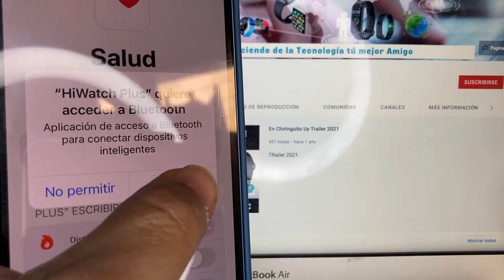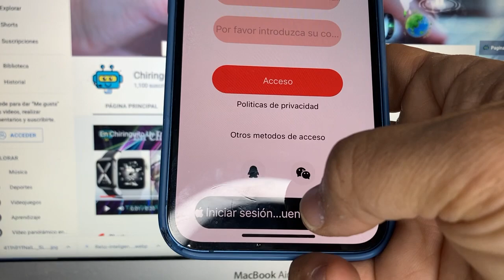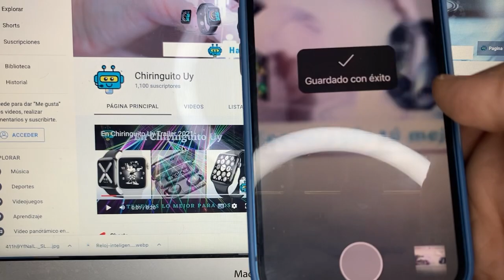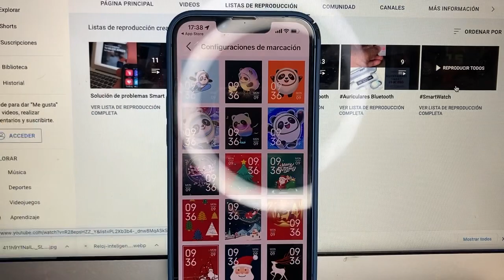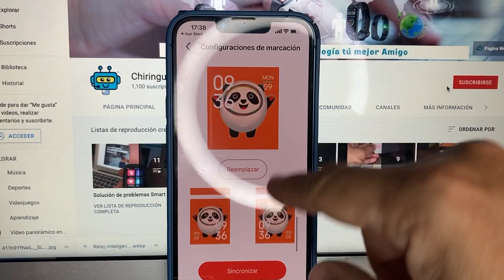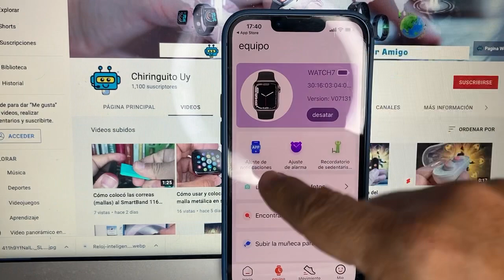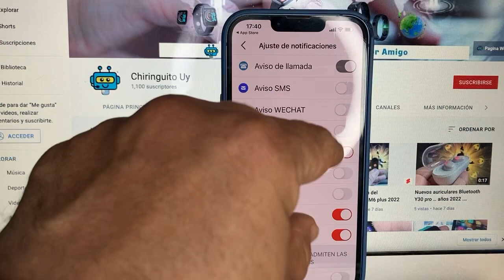Cómo emparejar mi Smart Watch T 900 pro Max con mi iPhone￼Hiwatch plus 2022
En este video usted encontrará la forma más fácil de conectar su smartwatch Watch 07 T900 pro Max 2022 con su iPhone con el programa Hiwatch Plus. También le puede servir de referencia para Android …para más información o compras en Uruguay ingrese a nuestra página web acá abajo￼